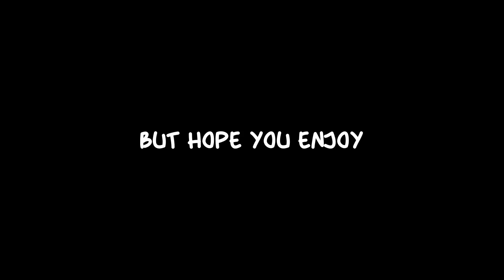I got a NUKE in VANGUARD!!!!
(I Stream every Monday, Tuesday, and Friday)

bar best gun vanguard callofduty vanguard best class setup best gun  killstreak kill streak new xbox controller facecam stream livestream live stream funny comedy xbox series x multiplayer pro player gun streak WWII ww2 WW2 Vanguard montage gameplay xbox one